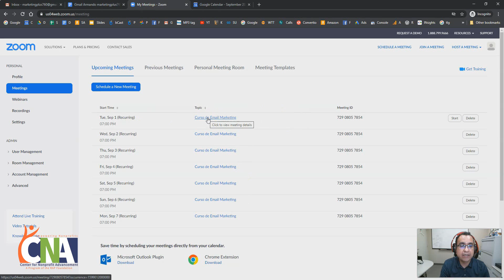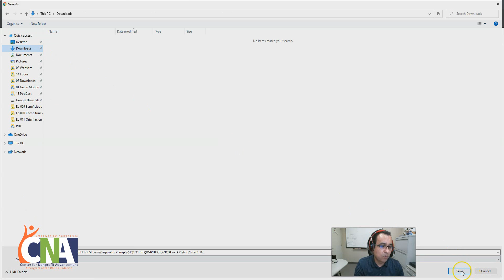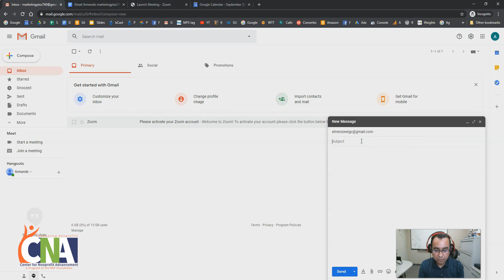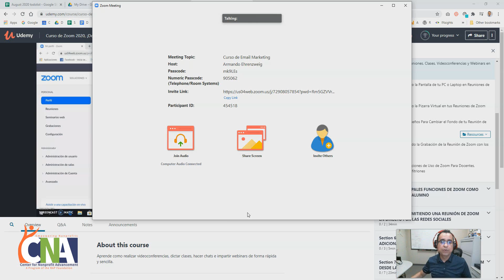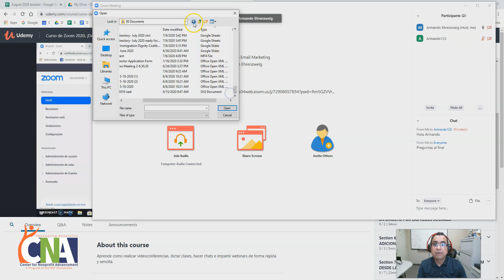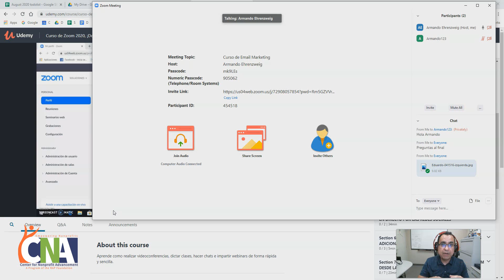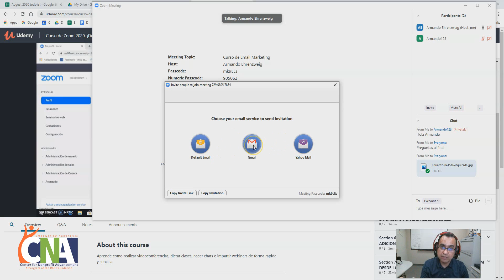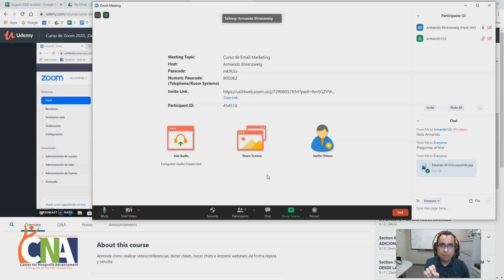#340 como ENTRAR a ZOOM en computadora 🖥️ como HOST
✅ Centro para el Avance de Organizaciones sin Fines de Lucro
 Center for Nonprofit Advancement

340 Cómo Entrar a un Zoom que te invitaron